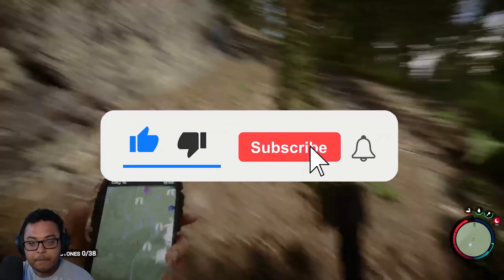Sons of the forest || NEW weapon || Hard Survival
This new episode of sons of the forest hard survival is a doozy. please enjoy